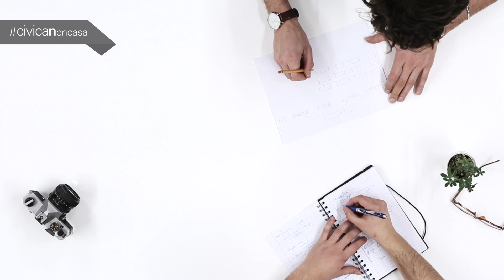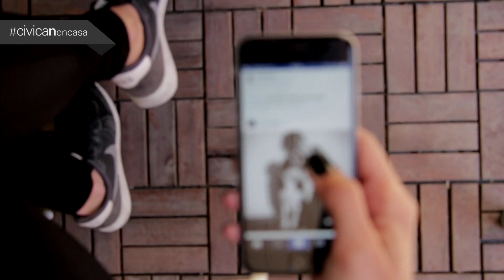CIVICANencasa. Educación. La Incubadora. “La identidad digital de nuestros hijos e hijas”.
Raquel Crespo, equipo de programación de CIVICAN

Fundación Caja Navarra atiende las diferentes realidades educativas a través de su programa LA INCUBADORA, un espacio para satisfacer las necesidades de las personas jóvenes, de las familias y de los y las educadoras.